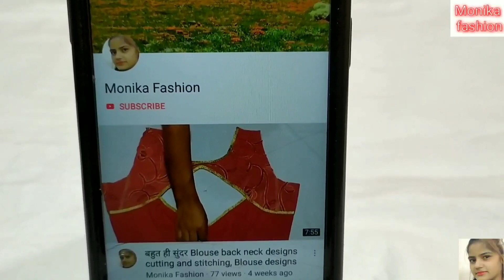New Style Belt Blouse Cutting & Stitching / Blouse ki belt banaye is aasan tarike se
Aaj ki video me mene aapko blouse ki belt banana bataya hai.

Monika fashion